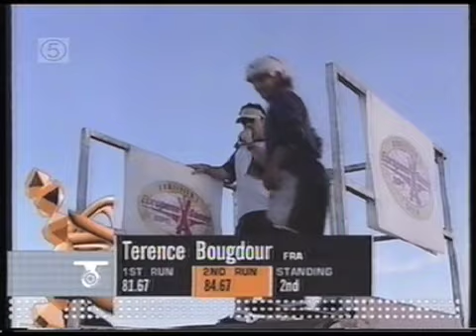Jussi Korhonen Gold Medal Skateboard Vert at the Euro XGames 2001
A vert skateboarder from Finland winning a televised contest on the world stage. This is 12 years before the ESPN's XGames will eventually be broadcast in the Finnish national TV for the first time.